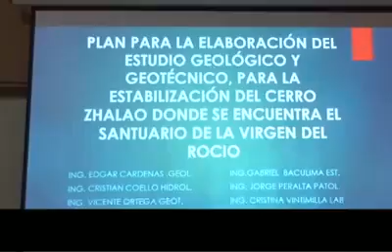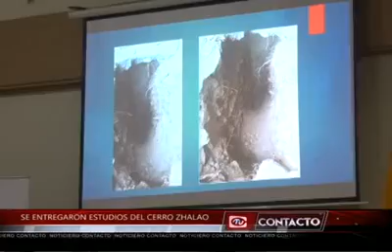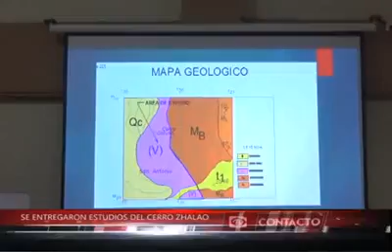Se entregaron estudios de cerro Zhalao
El GAD cantonal de Biblián y la Arqui Diócesis recibieron los estudios oficiales del la situación en la que se encuentra el cerro Zhalao, lugar donde se encuentra el santuario de la Virgen del Rocío, además el responsable de los estudios explicó las mejores a realizar en el lugar.